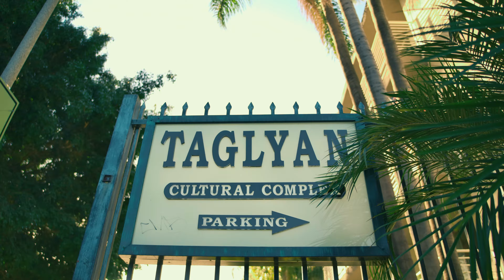Michelle + Michael's Wedding 4K UHD Highlights at Taglyan Cmplex and Sheraton Universal Studio